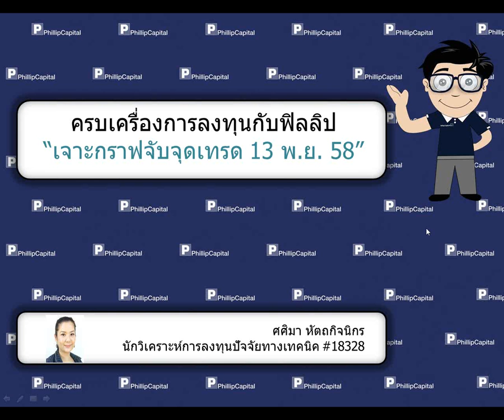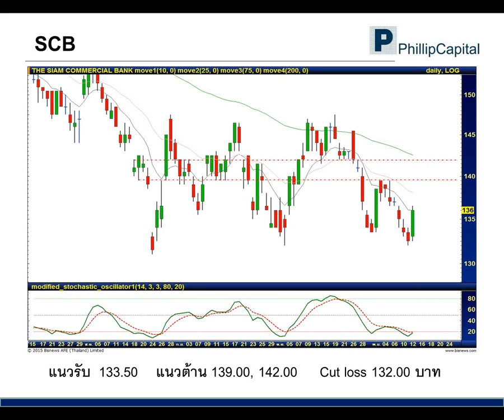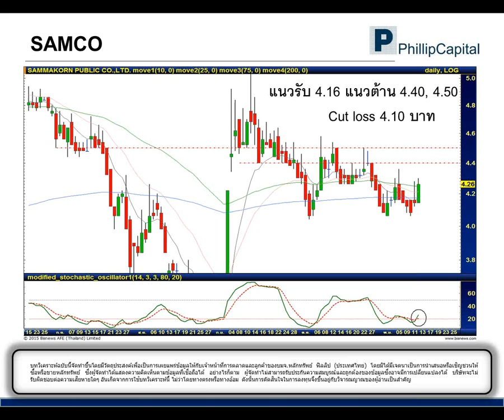เจาะกราฟจับจุดเทรด (13 พฤศจิกายน 2558) :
IRPC, SCB, SAMCO รับฟังคำแนะนำของนักวิเคราะห์ บล.ฟิลลิป ได้ที่นี่ทุกเช้าค่ะ หากมีข้อสงสัย ต้องการคำแนะนำติดต่อ บล.ฟิลลิป ที่ หรือ 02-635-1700 #486